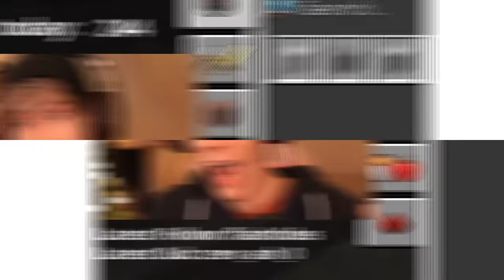Perfect Timing Moments (Dream Smp Members) #2